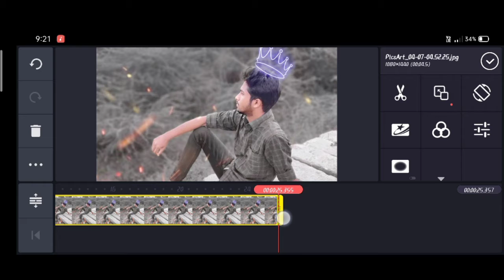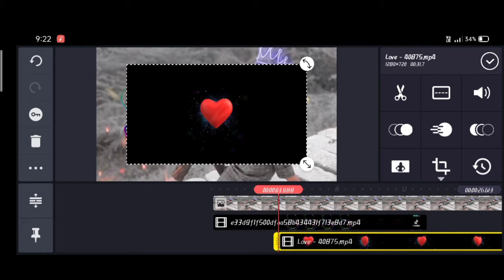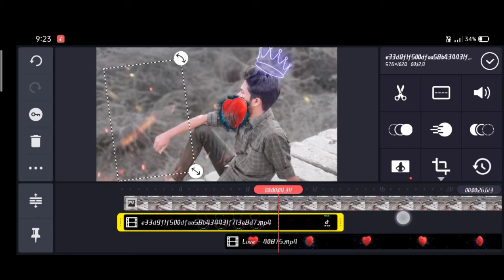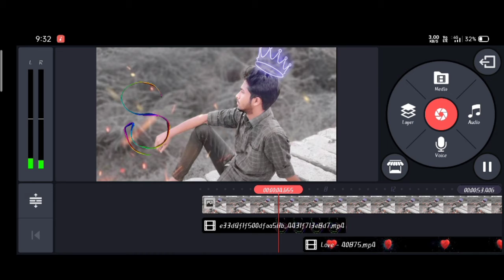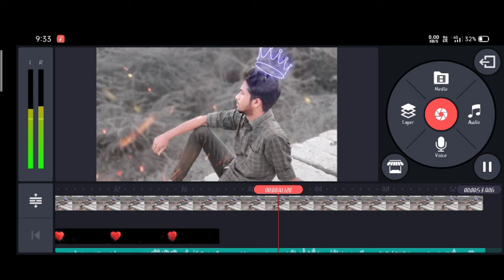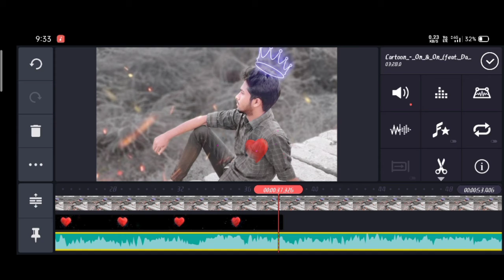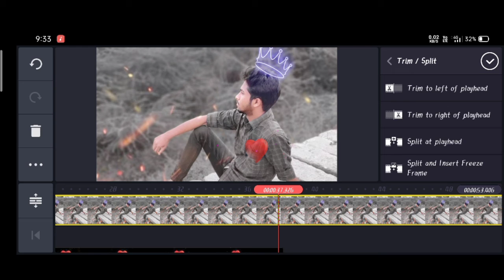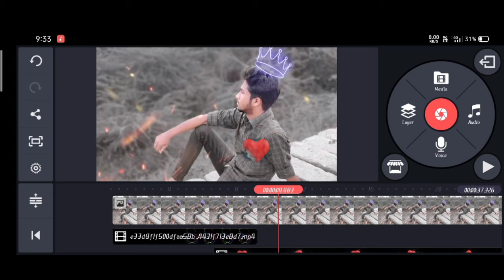How to use chrome key option in Video editing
Instead of s letter we can use song lyrics

Using chrome key to hide background
And highlight video